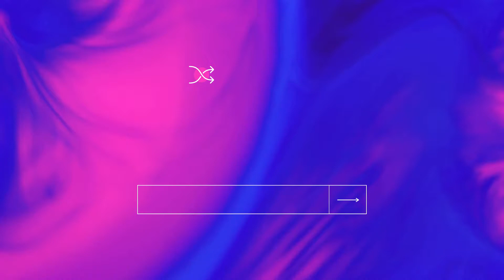Pregnancy in COVID Era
Webinar by Dr. Rajadhree D Katke...

Do join us with the below link.